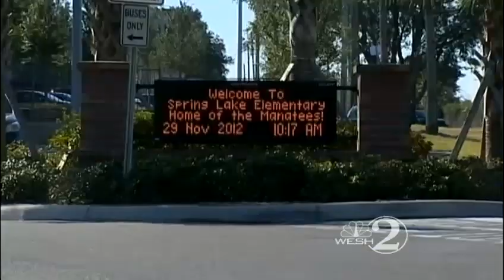Deputies: Robbery suspects nabbed near school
Officials locked down Spring Lake Elementary school early Thursday as Seminole County deputies looked for two robbery suspects.